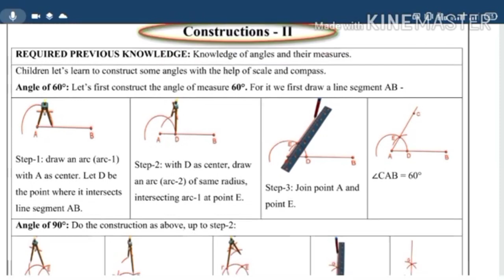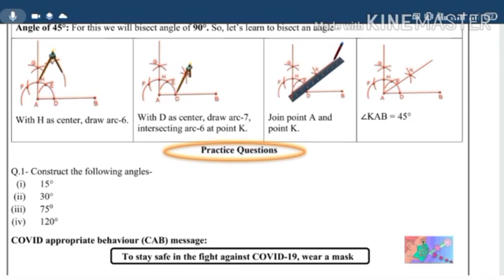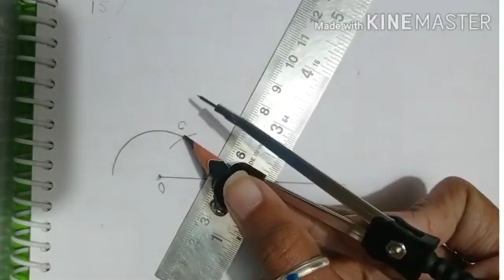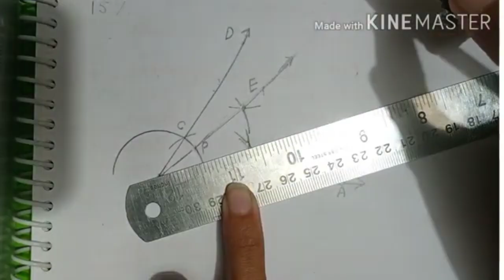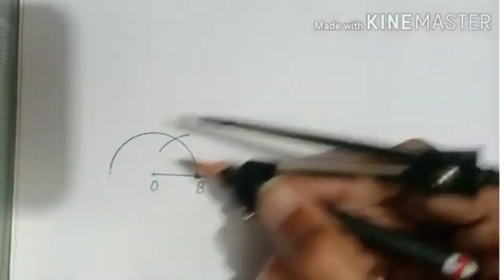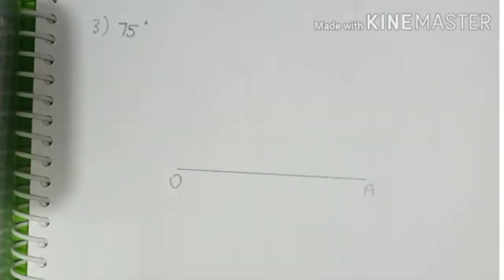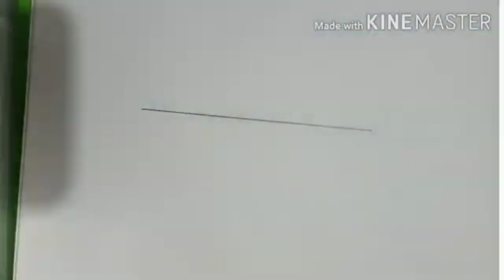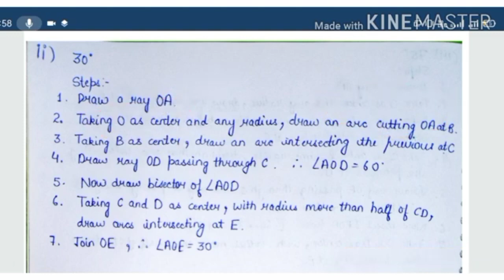Class 9 Maths worksheet 72 | English medium | 19 Jan 2022